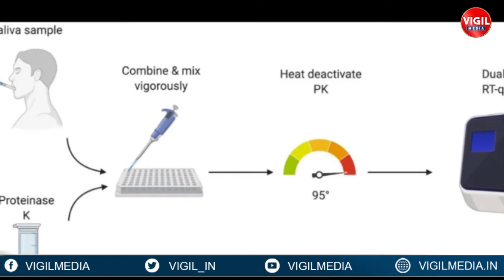Saliva test for corona What is the benefits ? FDA approves new saliva based coronavirus test | Vigil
Saliva test for corona What is the benefits ? FDA approves new saliva based coronavirus test